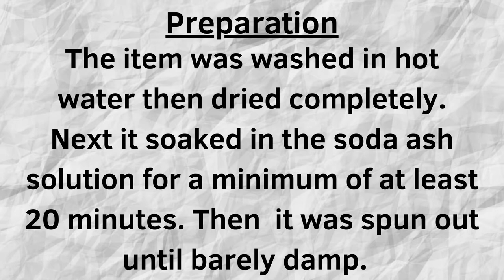How To Tie Dye A Simple Scrunch Muck Ice Dye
I’m this tutorial I’m going to show you how to muck ice dye. This shirt is 100% cotton, pre-shrunk in a hot water cycle then dried completely. It soaked in the soda ash mixture for a minimum of 20 minutes and then it was spun out in the Panda Spin Dryer until barely damp. It was scruched into a bowl I got from the dollar store and the powder dye was added directly to the shirt for the “muck” ice dye process.

Also, don’t forget to set up alerts by clicking the 🔔 . A 👍 up would be greatly appreciated too.

oil.html

Sodium Alginate

Nugget Ice Maker

Bullet Ice Maker

16oz Squeeze Bottles

Precision Tip Bottles

Silicone Cake Molds

8" Curved & Straight Hemostat Set

8" & 10" Curved Hemostat Set

Stainless Steel Spoons

Over Sink Strainer

Rubber Bands

Re-usable Zip Ties